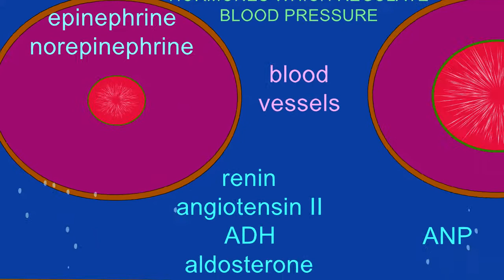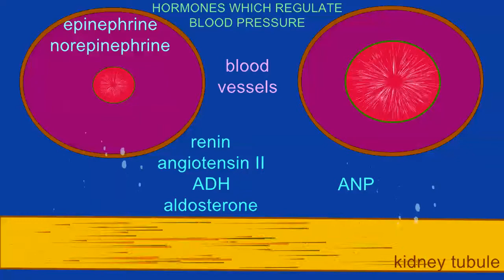HORMONAL REGULATION OF BLOOD PRESSURE: ANP, RENIN, EPINEPHRINE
This video is part of a playlist on blood vessel anatomy & physiology at my youtube channel drjahn41.